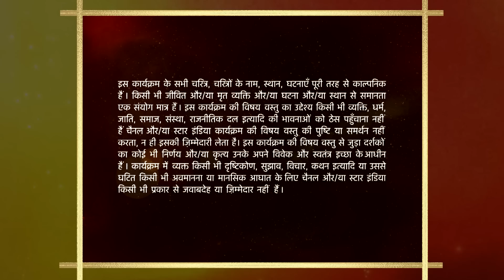Mann Kee Awaaz Pratigya | मन की आवाज़ प्रतिज्ञा | Komal se kya chhupa raha hai Adarsh?